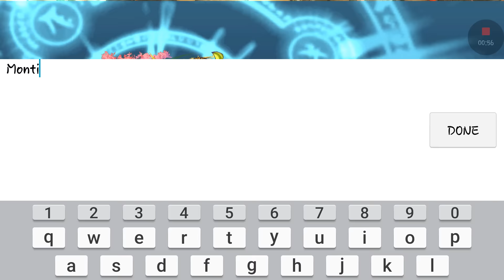KungFu : Legendary Brotherhood Android / iOS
KungFu is a fast-paced collectible RPG, Strategy and Party Management game based on martial arts fiction. Join this exciting adventure today to experience ultimate 3D graphics and fight with players over the world! There are hundreds of classic characters await you in KungFu, whose legends were passed down from generation by generation and still shine glorious! If you are among them, will you become a legendary master?

[GAME FEATURES]
Awaken Classic Heroes
-Collect hundreds of heroes from 5 different schools to build your strongest team
-Train & upgrade your heroes to become top martial arts masters

Special Hero Matching System
-Unleash stunning combination skills by paring heroes’ unique skills

Divine Weapons
-Unlock & craft 200 weapons in unique divine weapon system

Martial-arts-themed Story line
-Experience an immersive story line with various innovation game play
-Invite your friends to conquer the world

Note: This game requires a stable internet connection to play.

iOS :
APK :

◼◼◼ MORE MMORPG Game's?